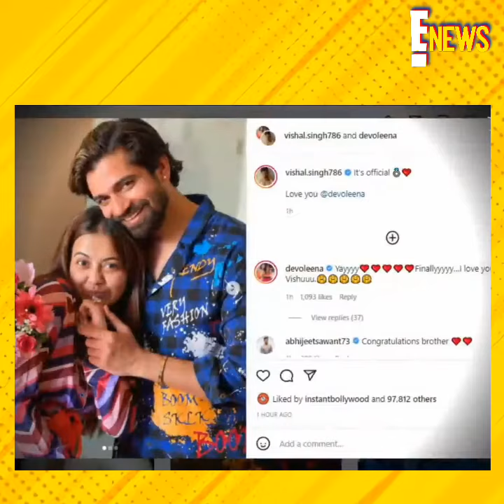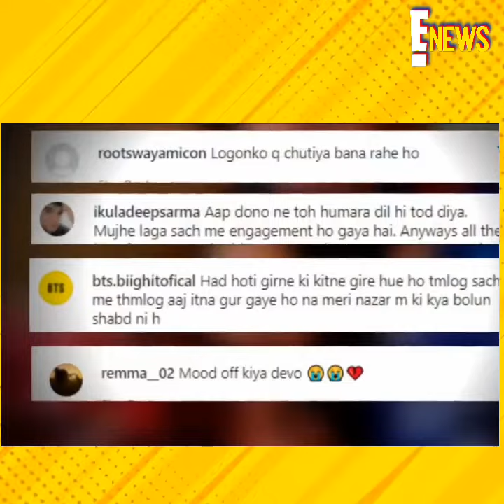SHAME! Devoleena Bhattacharjee & Vishal Singh Engagement Was A Prank